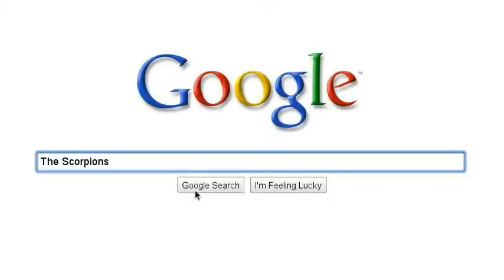Bands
A man finds the pictures of his all time favorite bands to see what they look like.(Yes I know all of the bands are old)HERE ALL OF THEIR SONGS!